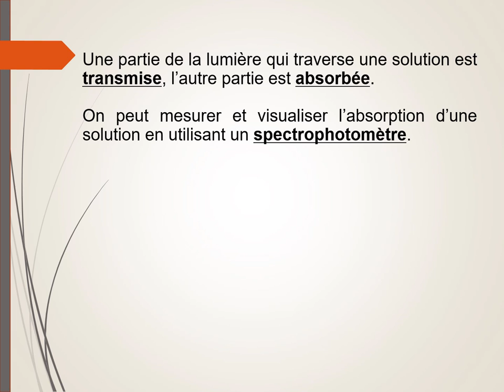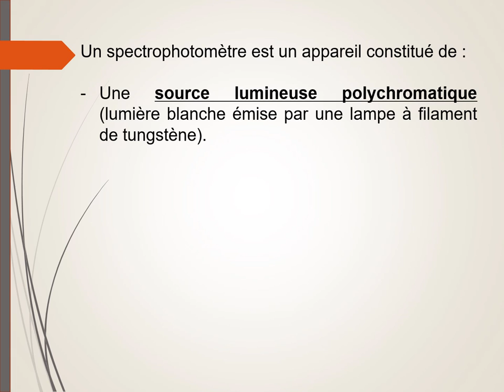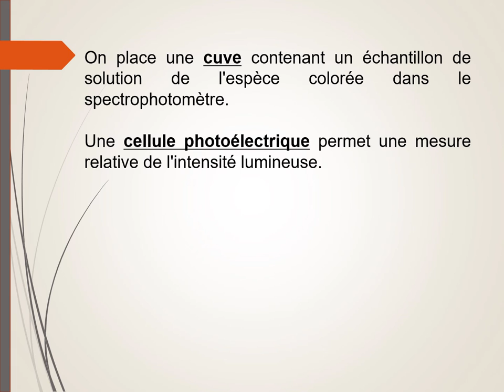Principe de fonctionnement du spectrophotomètre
Principe de fonctionnement du spectrophotomètre : lumière blanche, monochromateur, solution colorée, capteur.